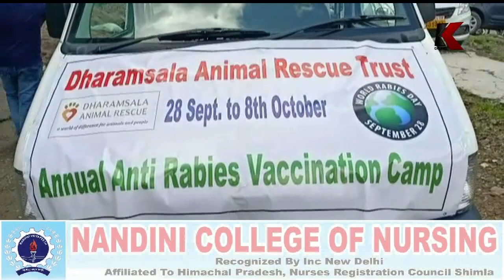2000 कुत्तों को वैक्सीनेट करेगा धर्मशाला एनिमल रेस्क्यू